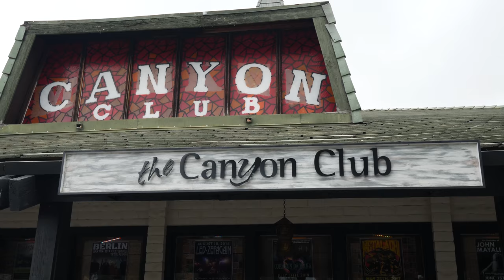POWERTRIBE - Preparing for Battle - VLOG 020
VLOG 020 06/14/2018 - POWERTRIBE - A Visit to the Canyon Club in Agoura Hills, CA to hang out with my friends in POWERTRIBE, and sit down for a chat with them, in this, their First Exclusive Interview!

To View in 4K, use Chrome or Firefox. 4K not available on Safari.

Shot using a Panasonic Lumix GH5 in 4K.

My Gear:
Panasonic Lumix GH5-

Panasonic 12-60 Lens-

Rode VideoMicro-

GoPro Hero